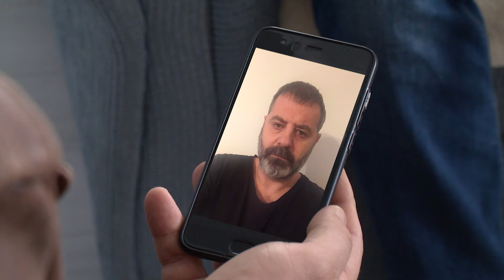Mesut Sır Görüşme! Mevzu Servet 578. Bölüm